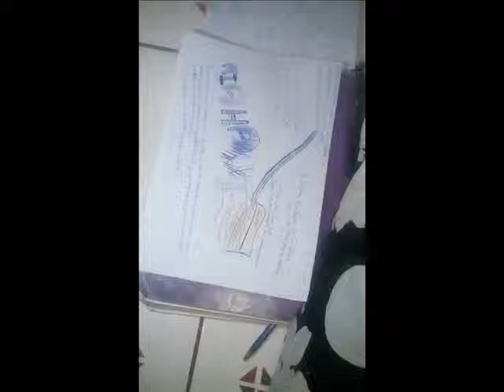AMOUR san fin